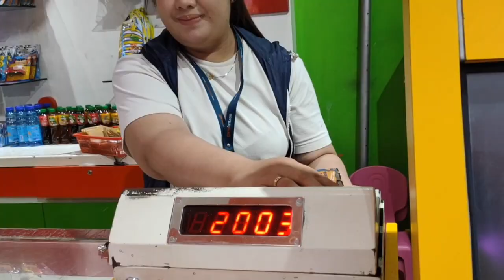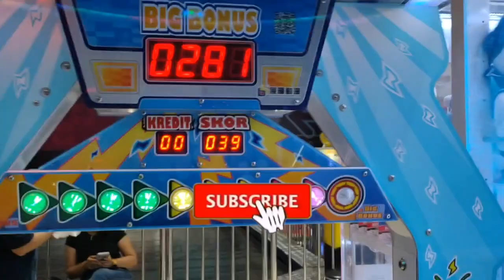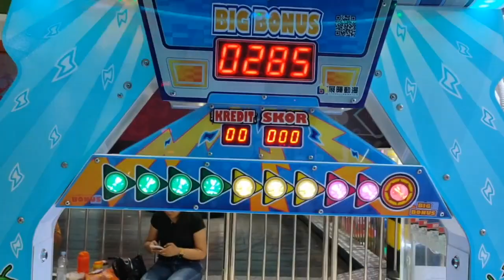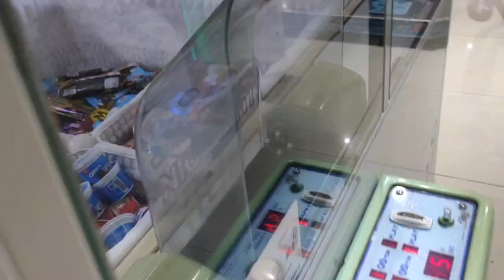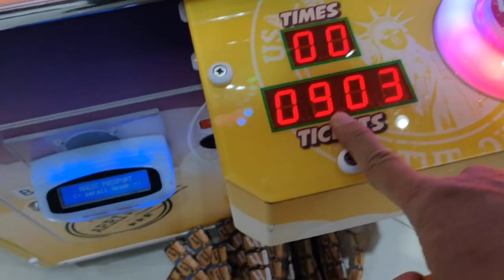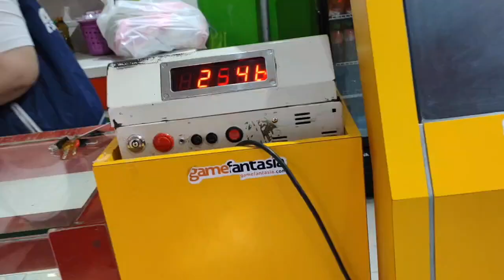DAPAT BANYAK Menang Galaxy Magic Passport | CMT Claw Machine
Halo Teman-teman CMT
Wah, sudah lama CMT tidak menyapa teman-teman setelah akun kami mendapatkan larangan untuk mengakses YouTube. Ternyata, alhamdulillah ternyata channel di bawah akun tersebut tidak ada pelanggaran. Hanya ada satu channel baru yang memang menggunakan konten yang mengandung kompilasi dari berbagai sumber. Dan kami akhirnya bisa mengalihkan channel ini ke akun lain. Alhamdulillah..
CMT datang lagi dengan suka cita. Semoga kami selalu dapat menghibur teman-teman lagi. Untuk itu, agar segala daya dan dana kami bisa memenuhi itu, dengan segala keterbatasan yang kami miliki, mohon kesediaan teman-teman untuk mendukung YouTube Channel kami dengan LIKE, SHARE, COMMENT, dan tentu saja yang belum subscribe, yuk SUBSCRIBE ya... Terimakasih.